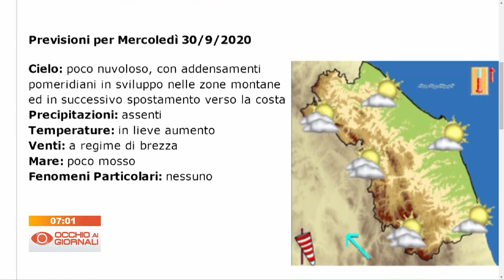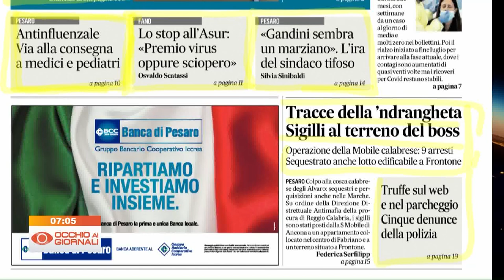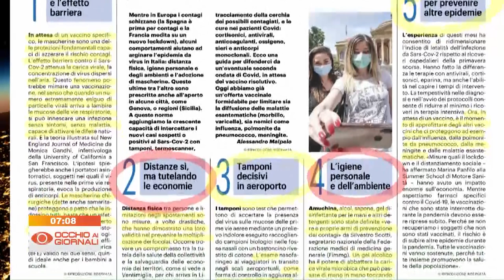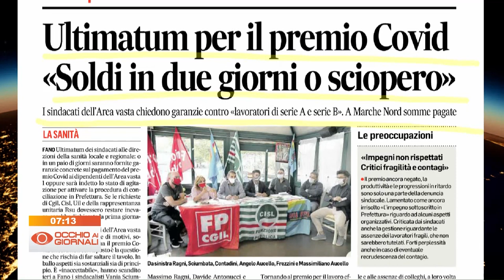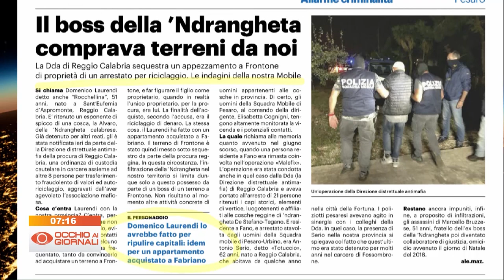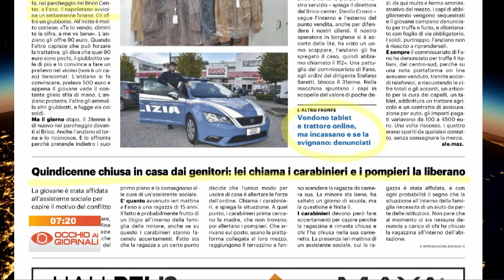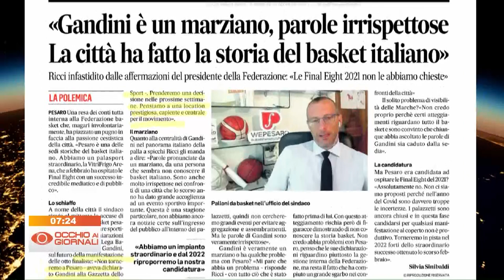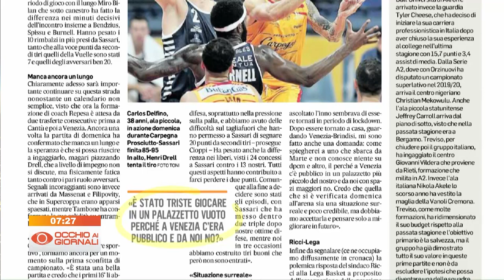Occhio ai Giornali 29 settembre 2020